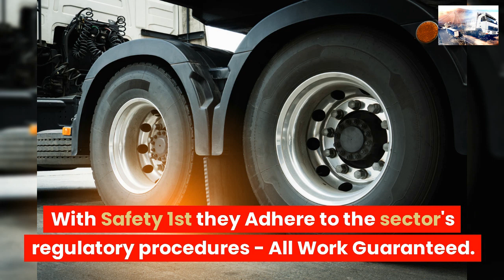COMMERCIAL TYRE SERVICES RYTON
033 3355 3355 ☎ TRUCK TYRES
COMMERCIAL TYRE SERVICE RYTON

24 Hour Emergency call-out service 7 days a week 1-hour Commercial Tyre Fitting Road-Side,